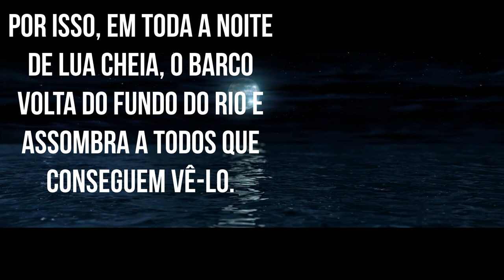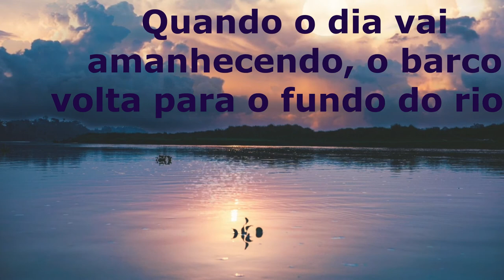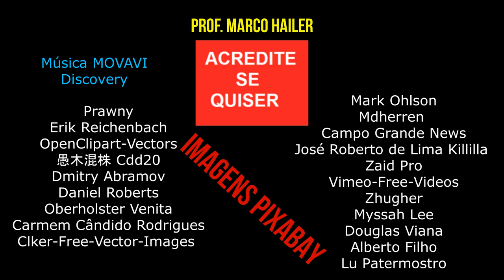O barco fantasma e o Pé de Garrafa - Lendas do PANTANAL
Duas lendas do Pantanal, diferentes, interessantes e misteriosas para crianças de todas as idades.